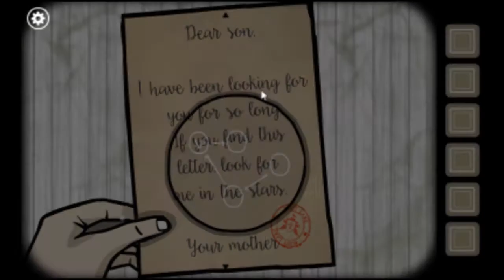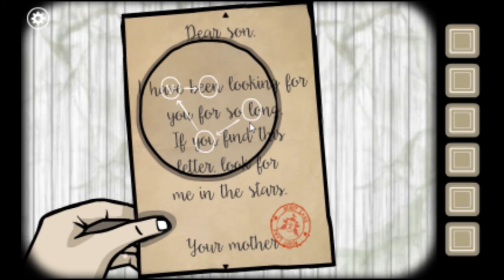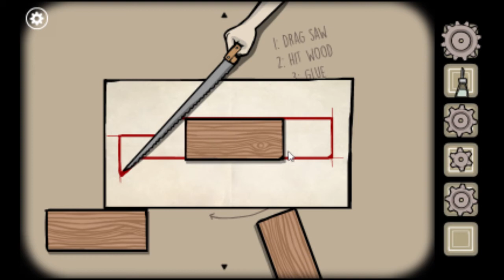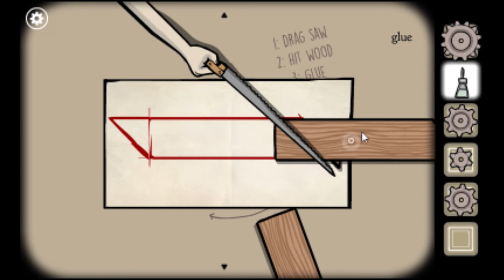Rusty Lake Roots: gameplay walkthrough Part 13 | The Stars & The Clock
Rusty Lake: Roots is the second premium point-and-click adventure by Rusty Lake, the creators of the Cube Escape series and Rusty Lake Hotel. Rusty Lake: Roots is developed and published by Rusty Lake. It was released in 20 Oct, 2016.

Rusty Lake: Roots is the second premium point-and-click adventure by Rusty Lake, the creators of the Cube Escape series and Rusty Lake Hotel.

Hi there, I'm Adna and welcome. This channel is all about video games gameplay walkthroughs and overall video gameplays.